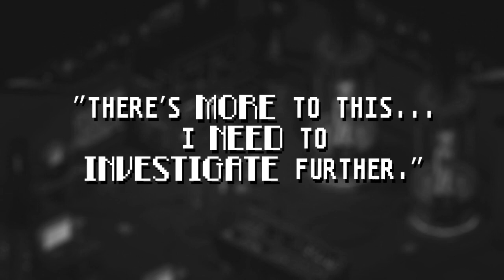Pixel Noir - Launch Trailer (PC)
Pixel Noir - Launch Trailer

Pixel Noir combines the great storytelling of film noir with classic Japanese role playing games. Think Earthbound meets Sin City.